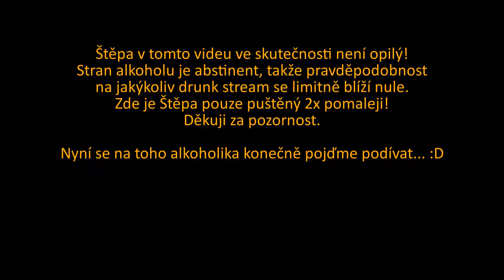Opilý Fluff!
Nadpis tohoto videa je clickbait. Děkuji, to je vše :D
PS: Promiň, Štěpo, musel jsem to udělat...